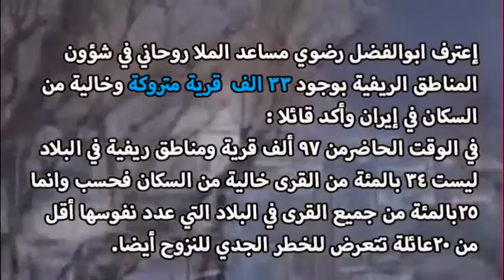إيران ... 33 الف قرية متروكة في الأعوام الأخيرة